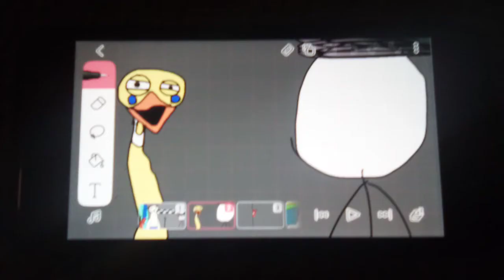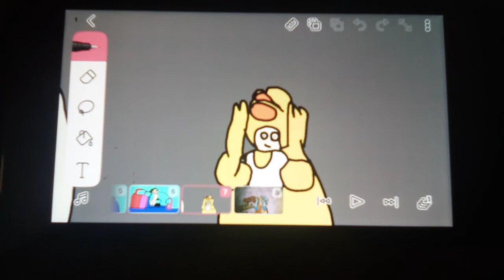My own Willy's wonderland